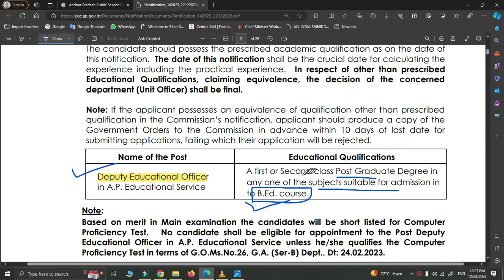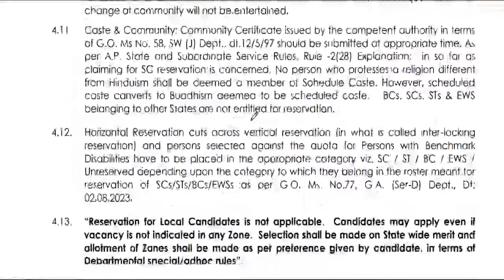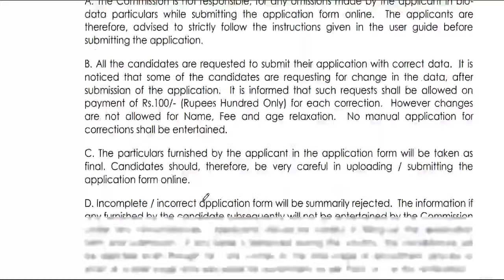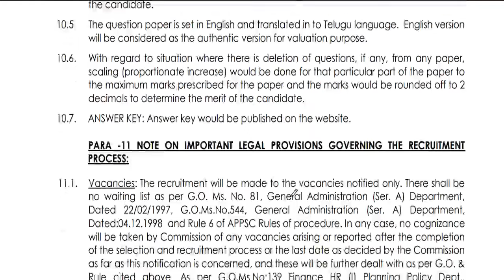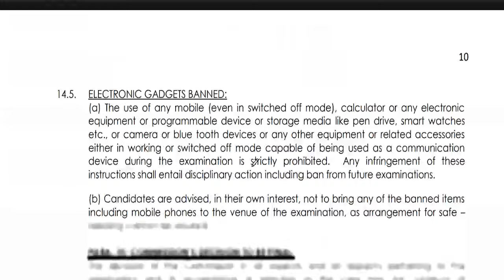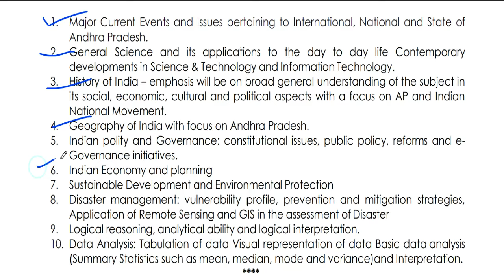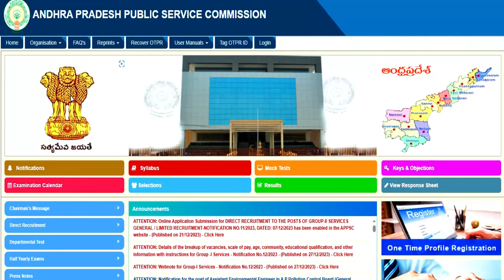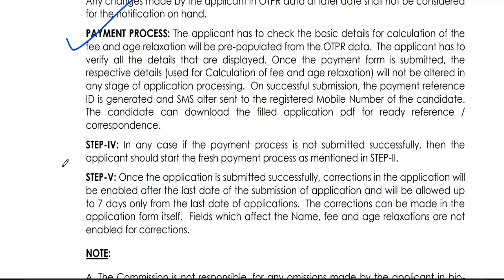लोक सेवा आयोग VACANCY ANY MASTER DEGREE | PERMANENT GOVT JOBS 2024 | SARKARI NAUKRI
लोक सेवाआयोग | EDUCATION OFFICER VACANCY ANY MASTER DEGREE | PERMANENT GOVT JOBS 2024 | SARKARI NAUKRI | govtjobs | detail information

2 sainik schools teachers vacancy 2023 | salary 52533 + free residence + food | 2 सैनिक स्कूल शिक्षकसरकारी स्कूल  शिक्षक भर्ती | कस्तूरवा विद्यालय सीधी शिक्षक भर्ती | NO EXAM | No Fee |सैलरी-22000सर्व शिक्षा अभियान शिक्षक भर्ती | कस्तूरवा विद्यालय सीधी शिक्षक भर्ती | NO EXAM | सैलरी-22000
tgt eligibility
pgt eligibilty

tgt eligibility
pgt eligibilty

BELOW IS OFFICAL WEBSITE LINK TO APPLY ONLY